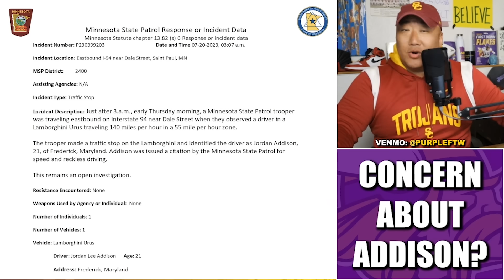Already Concerned About Jordan Addison?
Are concerns mounting for Minnesota Vikings first round pick Jordan Addison, following his speeding/reckless driving citation?